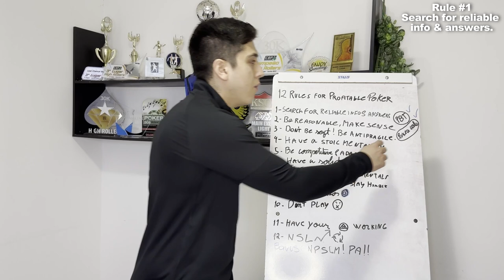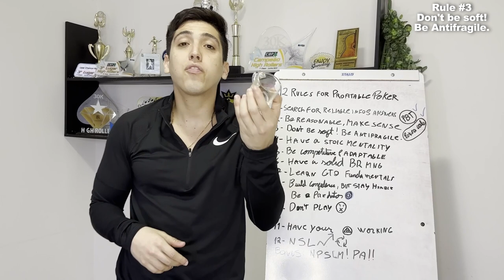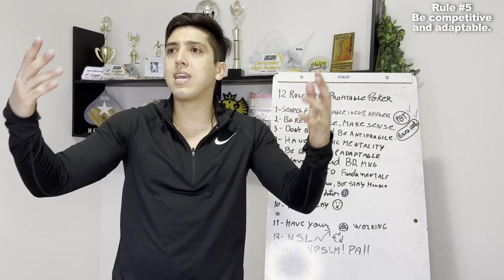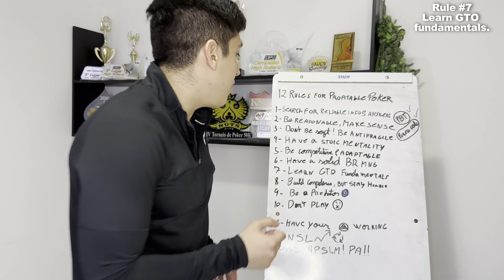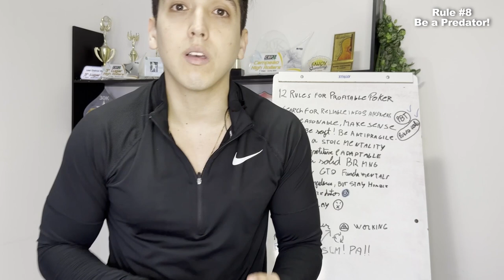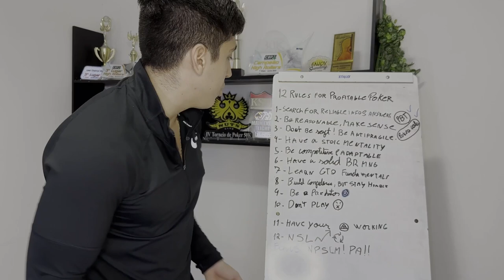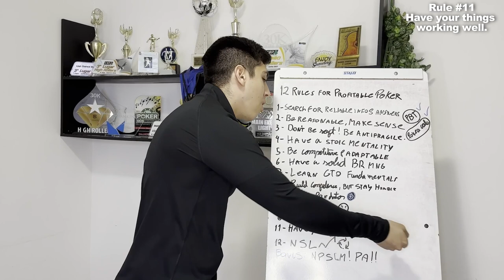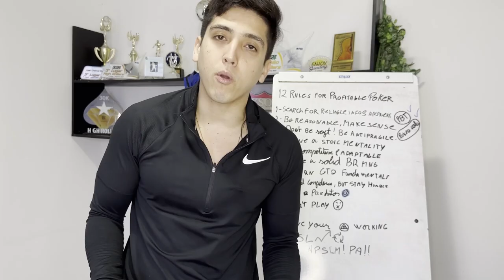Mastering Profitable Poker: 12 Rules for Success and Big Wins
My name is Romulo Dorea and in this video I give you 13 Rules I follow to be Consistently Profitable at Poker and also have Consistent growing profits year after year over the last 11 years. If you apply those Rules your profits will sky rocket!

12 rules for Profitable Poker:
1 - Search for reliable information & answers
2 - Be reasonable, make sense.
3 - Don’t be soft! Be antifragile.
4 - Build a stoic mentality
5 - Be extremely competitive & adaptable
6 - Have a solid Bankroll Management
7- Learn GTO Fundamentals
8 - Be a predator 🎯
9 - Build confidence, but stay humble.
10 - Don’t Play Tilted!
11 - Have your things working well!
12 - Never stop learning
BONUS: Never play scared of losing money! Play aggressively.

How to Crush Live Poker? How to be Profitable in Poker? How to make consistent profits in poker? How to make money playing poker? How to WIN at poker? Poker Profit How to make money CONSISTENTLY playing poker? How to make profit consistently in Poker.